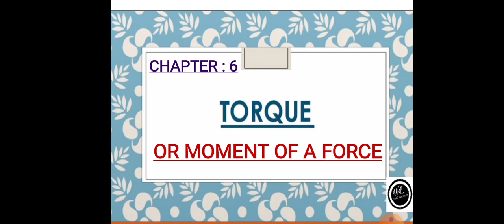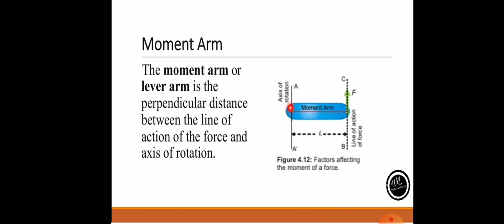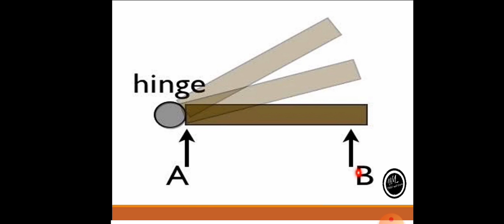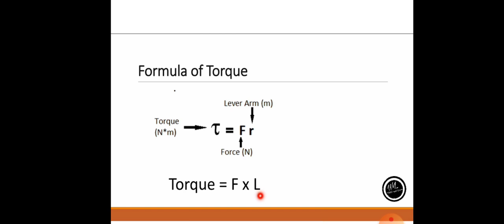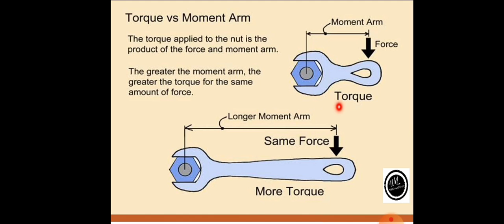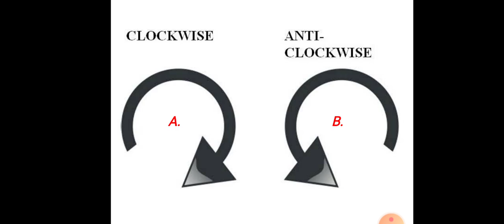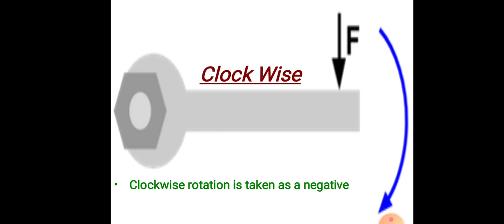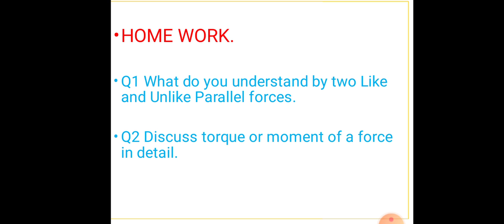physics ,class ix hb , chapter 6, Torque and moment of force